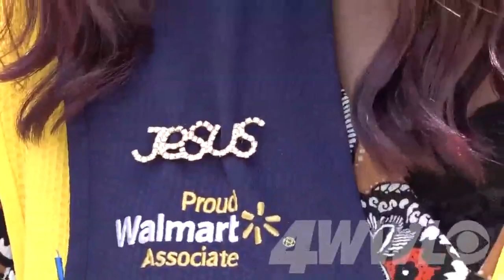Slidell officer, local car dealer surprise Walmart cashier who walked 6 miles to work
“I am so deeply grateful for the Good Lord to send Officer Peck to pick me up the other morning,” she said. “I’m so grateful to Mr. Bowers and his fine organization. I am so grateful for everything that God has graced me.”